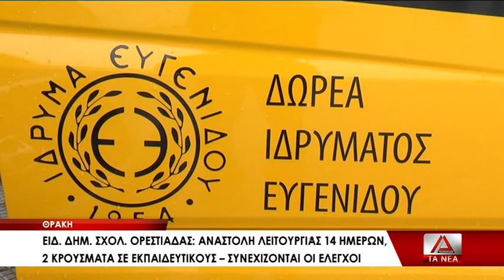Λουκέτο 14 ημερών στο ειδικό δημοτικό σχολείο Ορεστιάδας